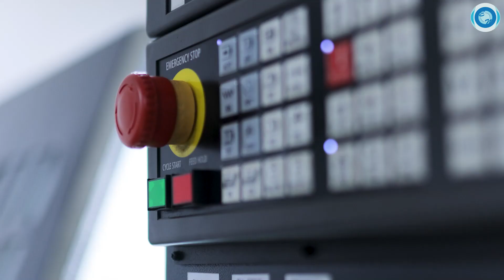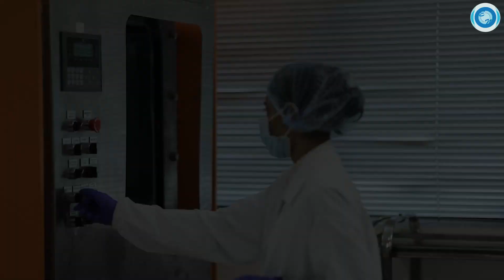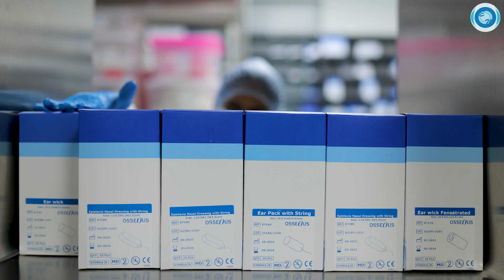Eon Meditech Corporate Outlook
With a long-standing legacy of more than 2 decades, having its presence in more than 100 countries across all the continents, EON Meditech Pvt Ltd holds the pioneering stance in the Otorhinolaryngology arena, delivering high quality ENT medical device solutions, to the medical fraternity worldwide.

With the largest manufacturing infrastructure, having more than a million units per day production capacity, well equipped and certified with ISO 9001:2015 & ISO-13485:2016 accreditations, each of Eon Meditech products are compliant with several world renowned regulatory notified bodies, including European-CE, American-FDA, UK-MHRA, Australian-TGA, Middle Eastern-SFDA, Latin American-ANVISA and many more, following the stringent quality directives, to deliver extraordinary performances.

On its fully automated production and packaging lines, Eon Meditech caters the most comprehensive range of ENT medical device portfolio that includes Otological Middle ear prosthesis & ventilation tubes, Rhinology implants, ENT instruments, Laryngology implants, PVA dressings, ENT plasma systems, Gelatin haemostatic sponges and much more.